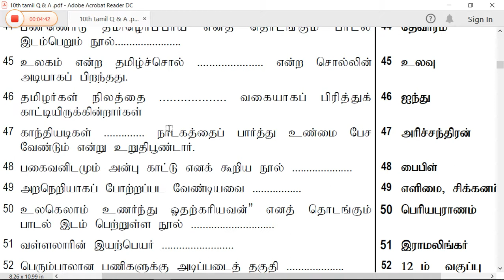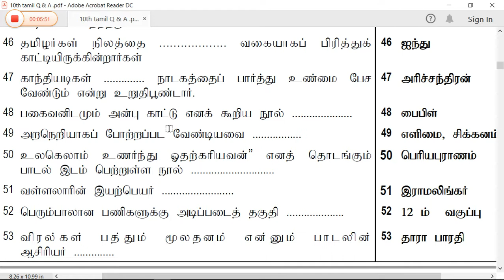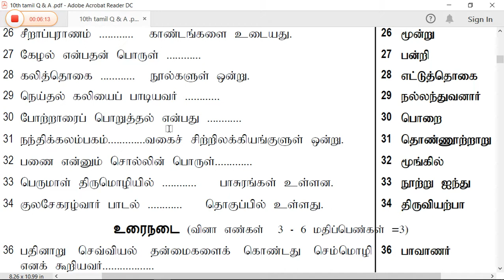10th Tamil book back Questions and Answer part-2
10th Tamil book back Questions and Answer part-2